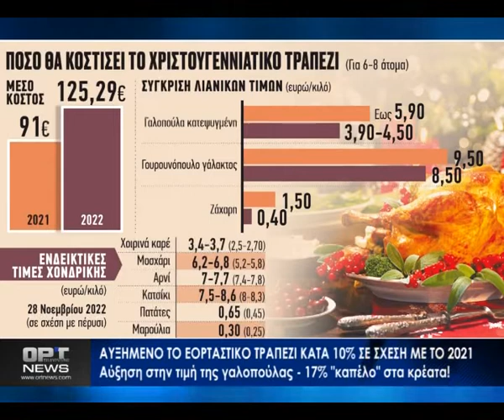Αύξηση 10% στο εορταστικό τραπέζι των Χριστουγέννων και της Πρωτοχρονιάς, σε σχέση με το 2021